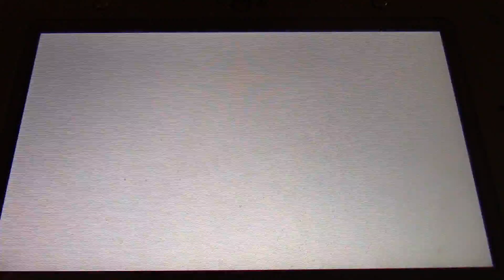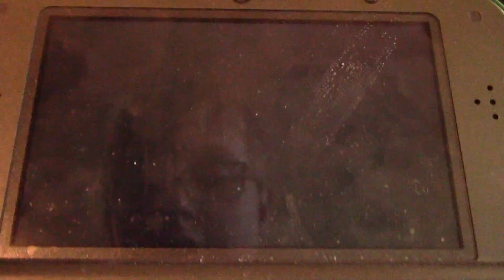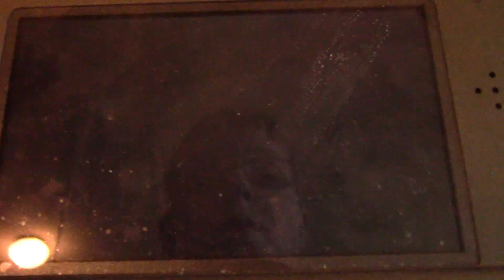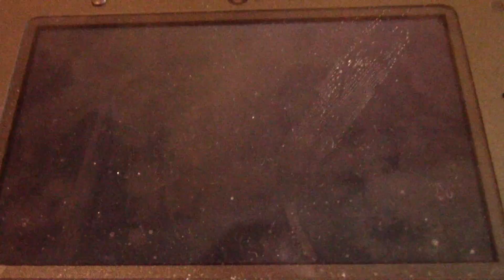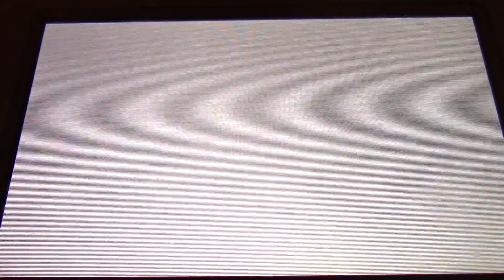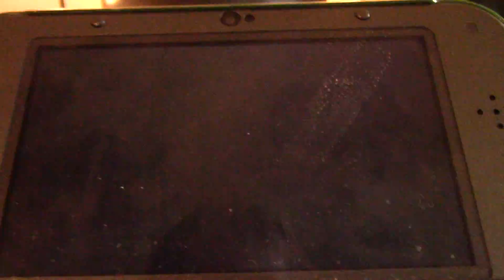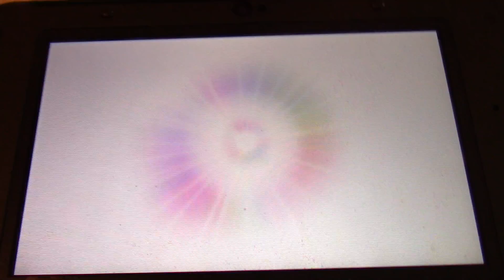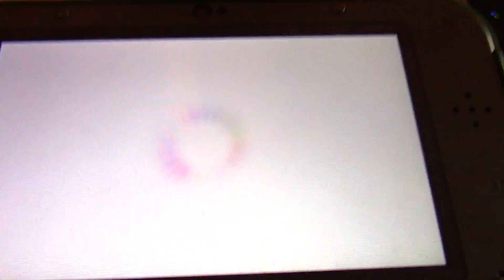Pokemon Moon Part 15: Another Easy Trial...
Alola Luiginoids, this is LuigiXRules, playing Pokemon Moon!
In this episode:
We complete another easy trial (this time thanks to Telepor) and go to a new island!
I'll be putting a break to this series to upload a different series.